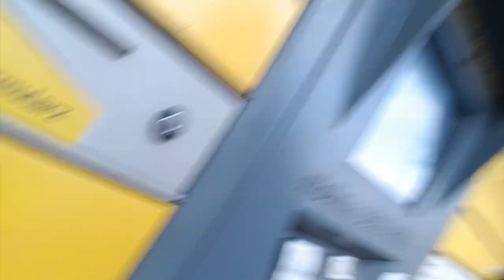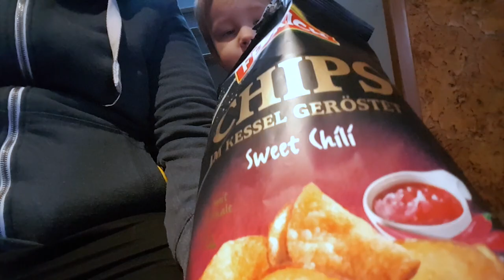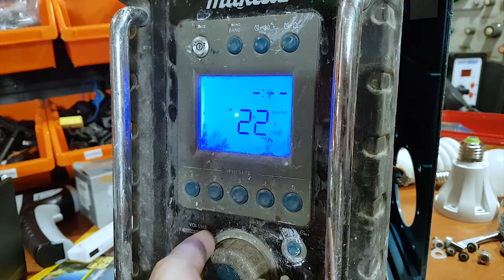Vlog #6 - BMS & Przebudowa Warsztatu.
Kamil
59-220 Legnica